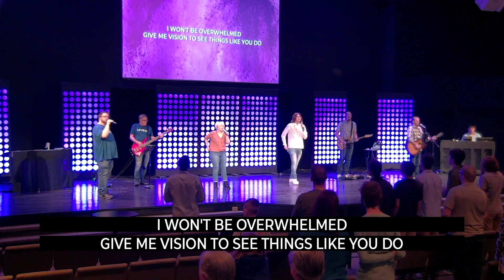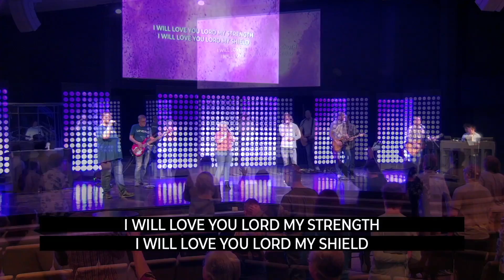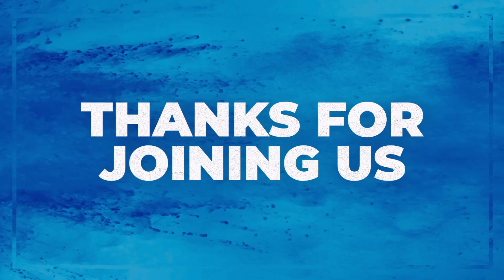Let the Reader Understand Kingdom Come